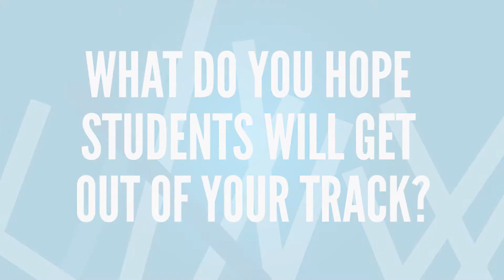KST Theology Biblical Studies Track